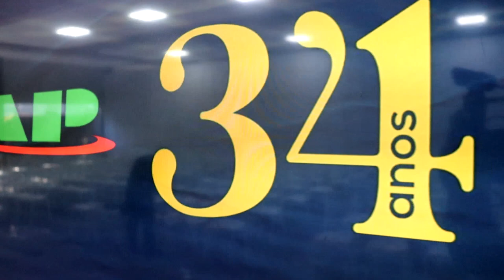AP COMEMORA 34 ANOS DE FUNDAÇÃO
| PIUMHI |

HÁ 34 ANOS A AP AGRÍCOLA PRESTA SERVIÇOS AOS PRODUTORES DA CIDADE DE PIUMHI E REGIÃO. A EQUIPE DE REPORTAGEM DA ONDA OESTE COMPARECEU AO EVENTO DE COMEMORAÇÃO E TE MOSTRA COMO FOI: